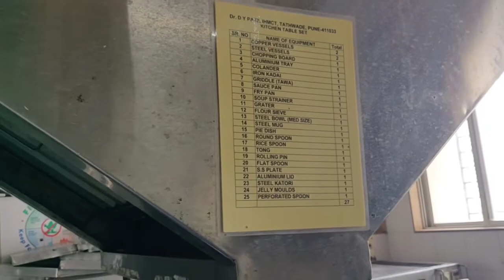Food Production - Small Kitchen Equipment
In this video Chef Pralhad Botre will introduce us with various Small Kitchen Equipment used in food production department.